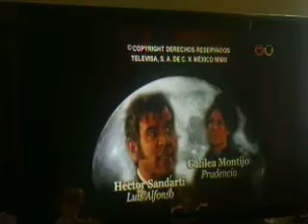hoy es para amar capitulos 6 parte 1